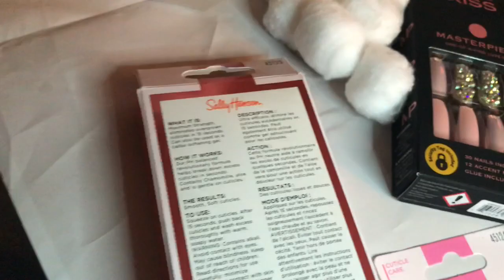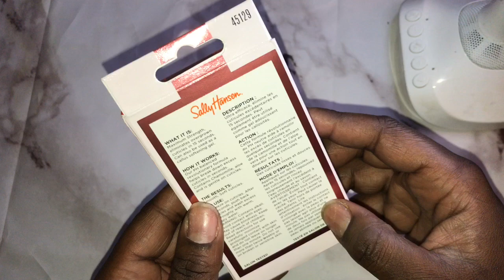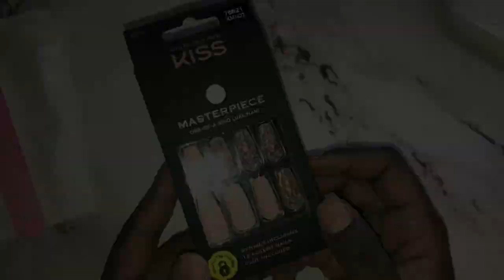Press-On Nails |step-by-step tutorial| How to make nails last longer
Heeeeeyyy welcome back to my channel, today I show you all how to apply press on nails, I found these nails at target for $9.99😱. I'm going to be giving you the step by step directions on how to get perfect at home press on nails.
Snap@Lyairek